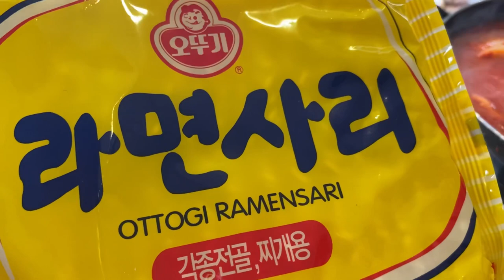Daorae Korean BBQ in Penang! ペナンの韓国焼肉を食べてみよう お得なバリューセットは価値あり!?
【English Subtitle Available】*click CC for translation

Hi Naoko here.

Today I'm gonna introduce you a Korean BBQ restaurant in Tanjung Tokong Area in Penang.
Now they have super value dinner set with RM228-（約5,800円） for 4-5pax.

4 kinds of pork
1 Korean Pancake
1 Kimchi Hot Pot
1 Chap Che
Refill free of vegetable plates

I highly recommend this super value package.
Must try when you visit in Penang.

こんにちは！直子です。
今日はペナン最大級の韓国料理店Daoraeさんの焼肉を食べに行きました。
RM228-（約5,800円）のバリューパックのディナーセットです。
3−4人前とメニューには書いてありましたが、大人5人くらいでちょうど良いボリューミーなサービスでした。
個室も魅力的です。
ぜひおためしあれ！

If you have any specific place to know in Penang,
please don't hesitate to ask me for shooting.

また一緒に動画に出演してくれる方も募集中です！！

今回取材にご協力いただいたお店はこちら！

◾️ペナン不動産案件◾️
Mont Residence

◾️ボンボーノペナン◾️
Buon Buon Penang S/B

ペナン島の今の様子を動画にて配信中♪

ボンボーノペナンの直子です。

Contact to Naoko 直子へ直接連絡はこちら⬇︎

マレーシア・ペナン島の日本人美容室の情報はこちら⬇︎

ミャンマー和響のサービスについてはこちら⬇︎

マレーシア・ペナン島のことならご相談ください。